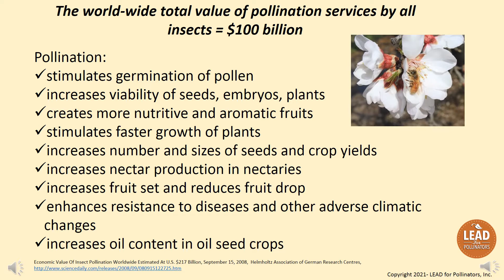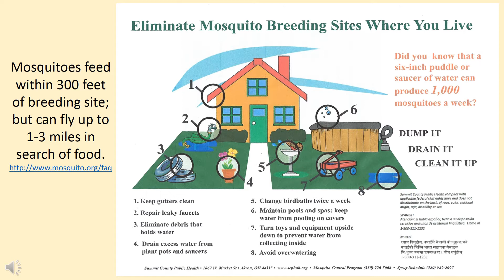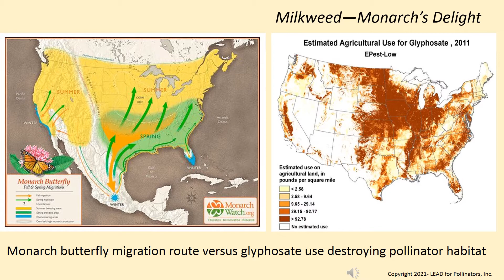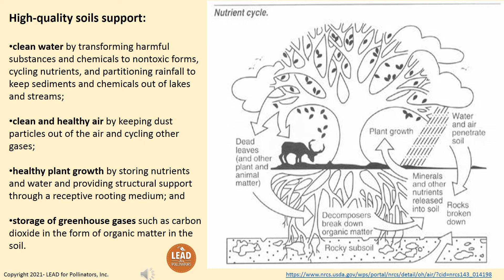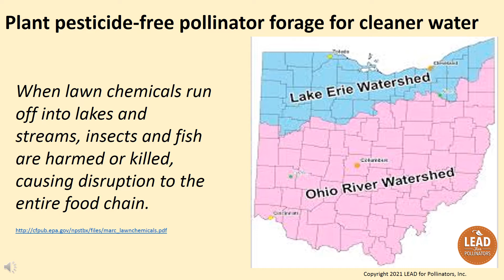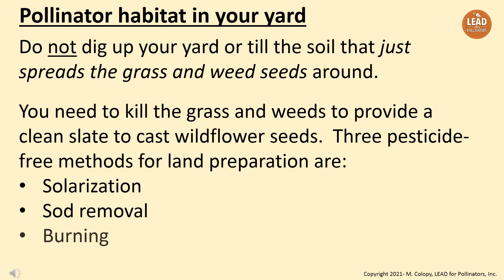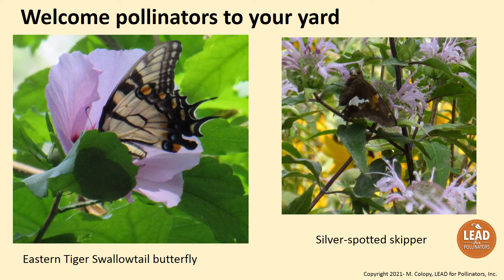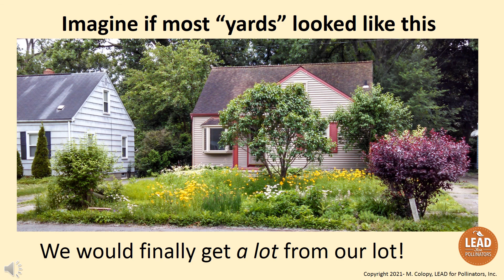Value of Urban Pollinator Habitat for gardens, soil, clean water, pollinators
Join with LEAD for Pollinators, Inc.  in supporting  changes to two City of Akron, Ohio Ordinances pertaining to “species and height of plants” as the Ordinances are outdated, unscientific, and not representative of Akron community planting for nearly thirty years.

Watch our video to learn about the “Value of Urban Pollinator Habitat for gardens, soil, clean water, and pollinators.”

seeking the needed changes to two City of Akron Ordinances and add your name or business in support of these changes.

View the video “City of Akron Ordinance Conflicts” for clarification and understanding of the issues.